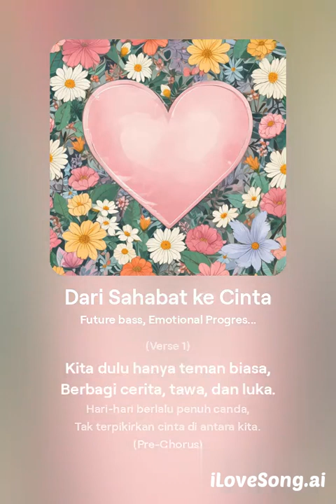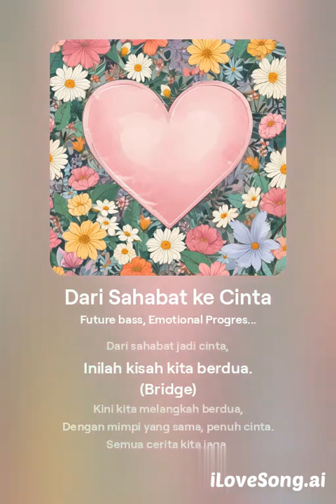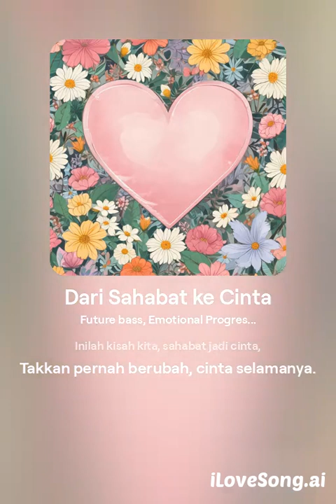Dari Sahabat ke Cinta